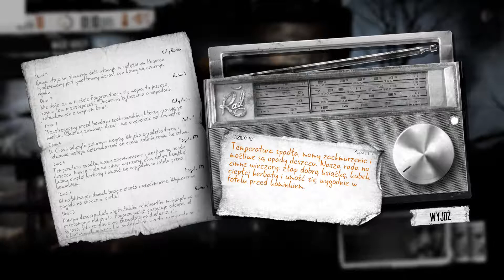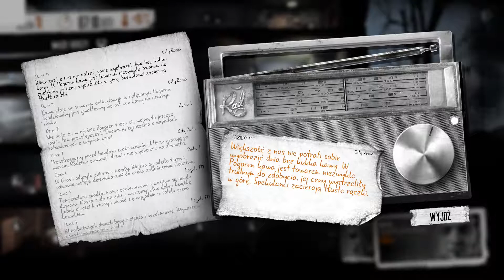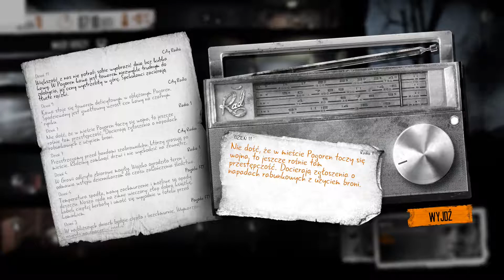Zagrajmy w This war of mine - 04 Deszczówka przyjacielem Twym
This war of mine jest grą survivalową, stworzoną przez polskie 11 bit studios. W grze sterujemy grupą cywili, którzy próbują zawiązać koniec z końcem w obleganym mieście. Podczas rozgrywki będziemy zmuszani do podjęcia wielu decyzji, które będą rzutować na psychikę naszej grupki ocalałych...